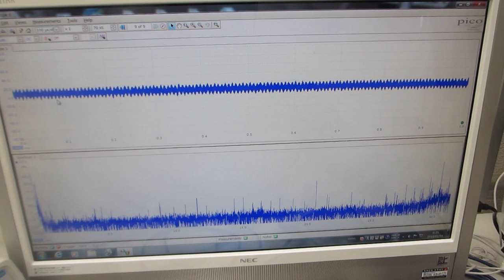新しい超音波伝搬用具（電線）を利用した超音波制御技術を開発（超音波システム研究所）